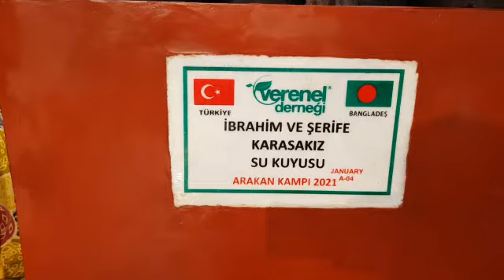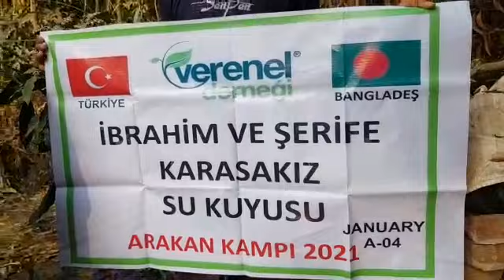İBRAHİM VE ŞERİFE KARAKIZ SU KUYUSU